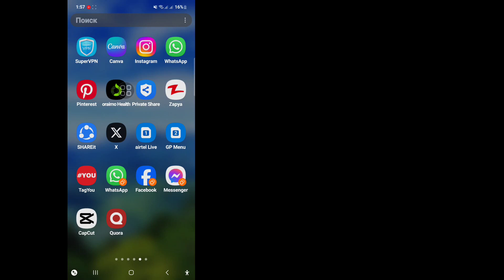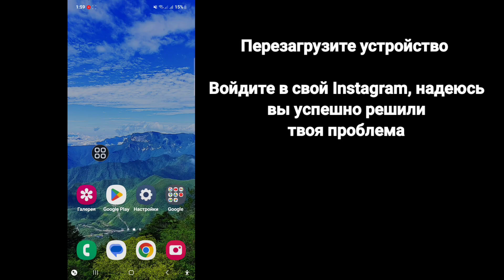Исправить историю Instagram, ожидающую проблемы с подключением | Instagram Story«ожидает подключения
Как исправить Instagram Story в ожидании проблемы с подключением 2024

Загрузка историй в Instagram показывает «ожидание подключения»
  я не вижу свою историю в инстаграме
История Инстаграм ждет подключения
не могу показать историю Инстаграм
История Instagram не показывает данные
История Instagram ожидает ошибку подключения
как исправить историю в инстаграме ожидающую подключения